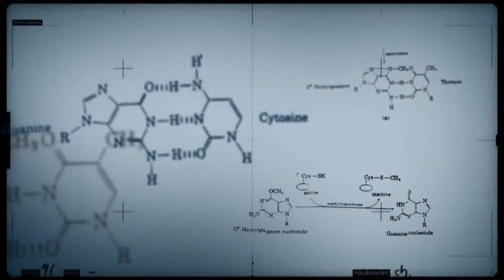Semioquímicos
O que são semioquímicos?
São todas as moléculas utilizados por organismos vivos, para sua comunicação,sendo que esta comunicação pode ser entre espécies,ou dentro da própria espécie,e todos os seres vivos emitem estes,são voláteis,um exemplo bem prático são os feromônios sexuais que emitem cheiros para fazer um acasalamento por exemplo,sendo assim usado para fazer o monitoramento e até o controle destes insetos.Para assim evitar o uso de inseticidas.